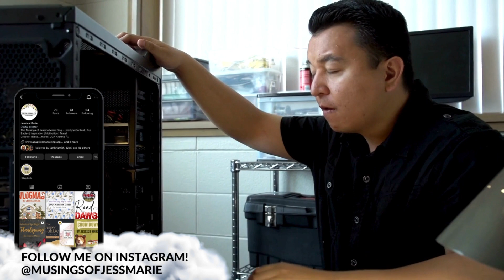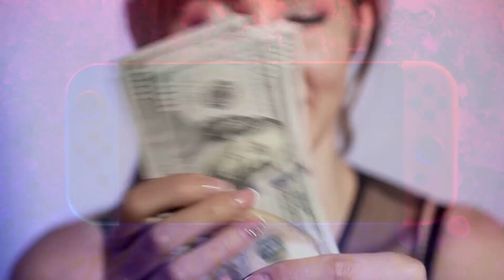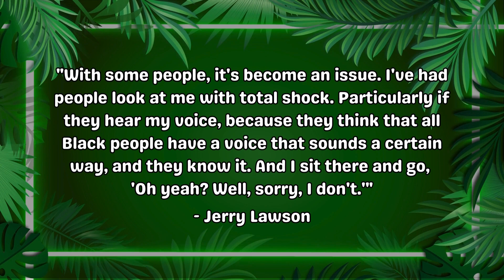Historical Spotlight: Jerry Lawson | Musings of Jessica Marie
Online gaming is a hobby enjoyed by millions around the world. Some fanatics enjoy consoles like PlayStation and Xbox while others prefer handheld systems like the Nintendo Switch or even something more powerful like a gaming PC. No matter what games and devices you’ve played, you have one man to thank for inventing the very first gaming console in 1976. Join me as we shine a historical spotlight on Jerry Lawson.